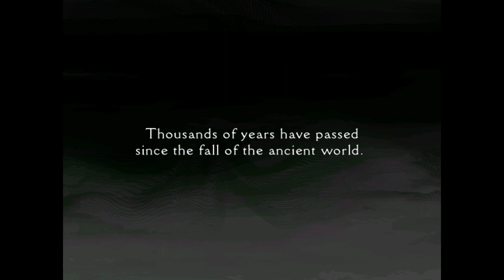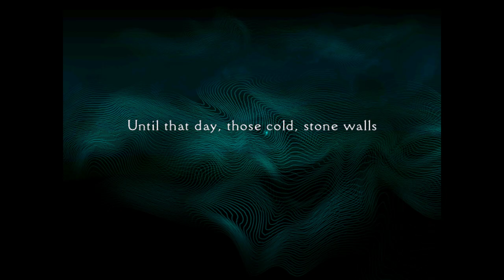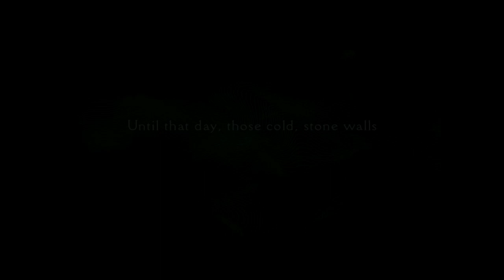Panzer dragoon Orta- CXBX Reloaded- Xbox emulation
24gb ddr3
Windows 10